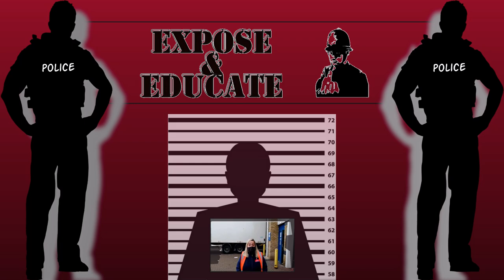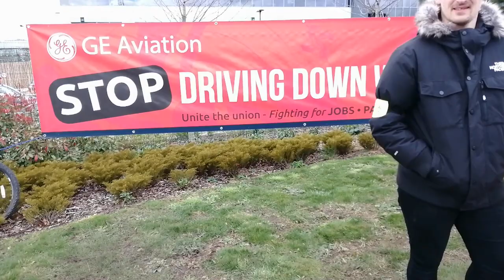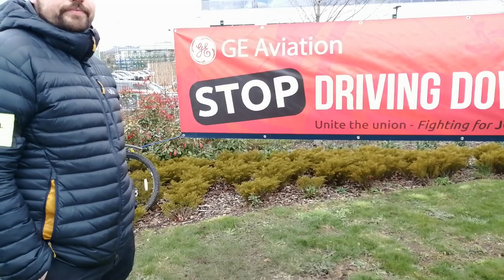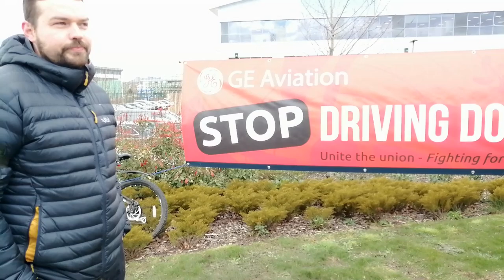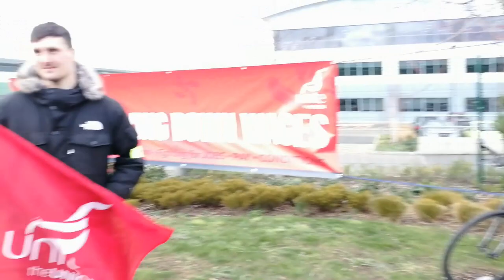Dowty Dispute, crossing the picket line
If you have recorded anything you must delete it